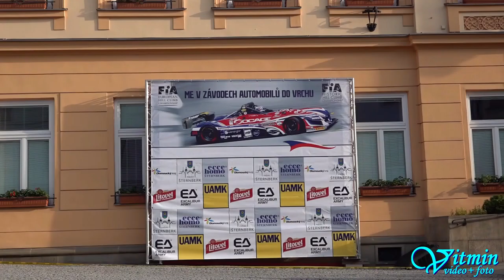Karel Hubáček - BMW M3 GTR - ME Ecce Homo Šternberk 2019